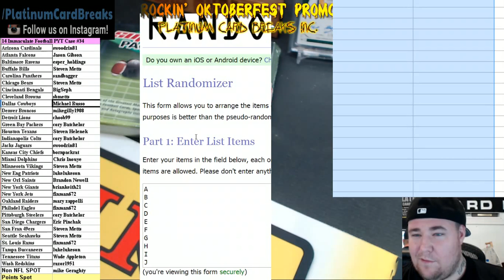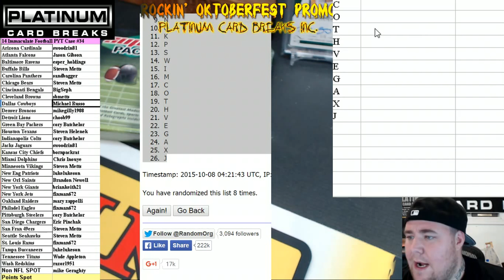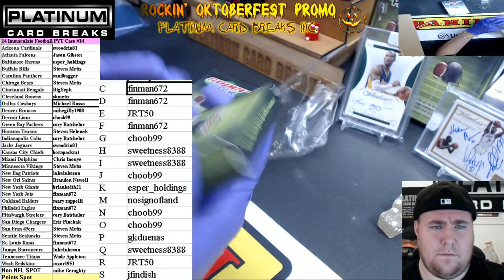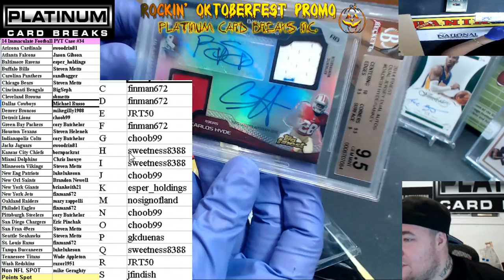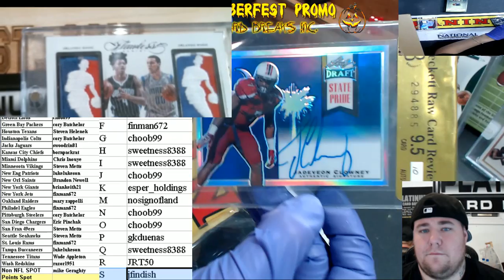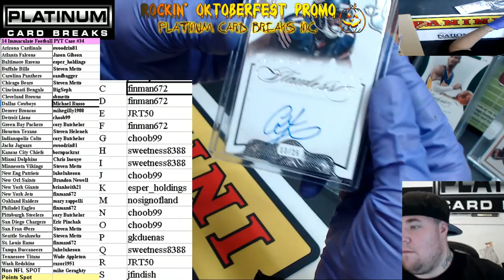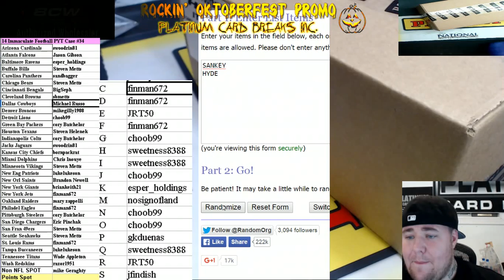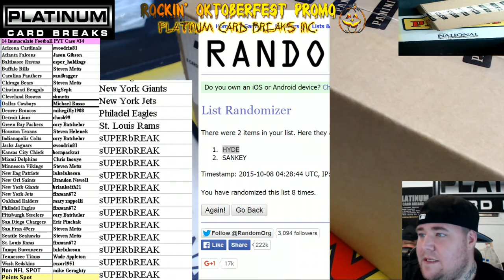14 Immaculate and Super Break Filller